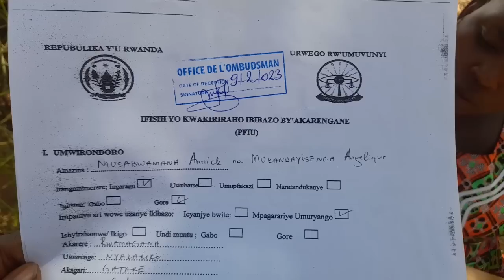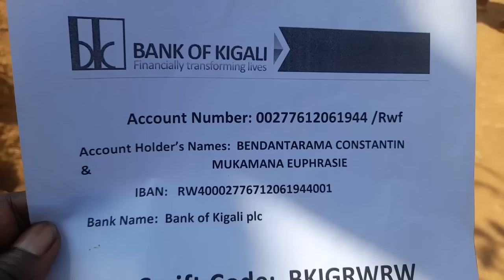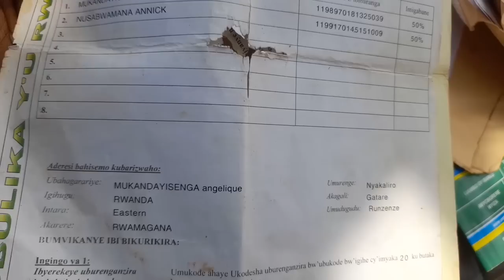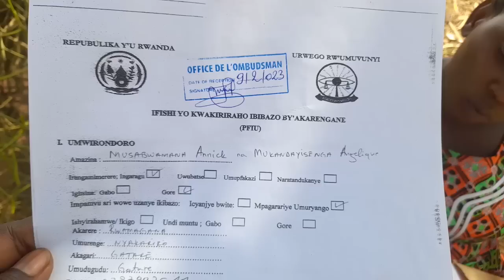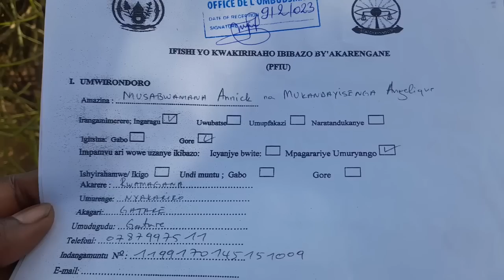Amazu akomeza gushya umusubirizo mu Mugi wa Kigali